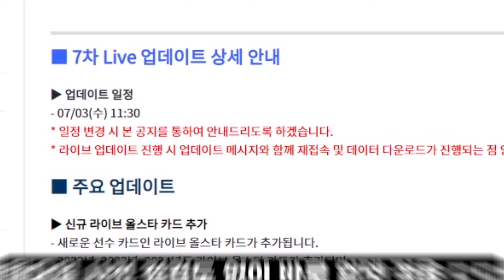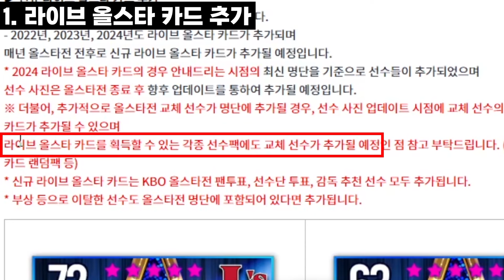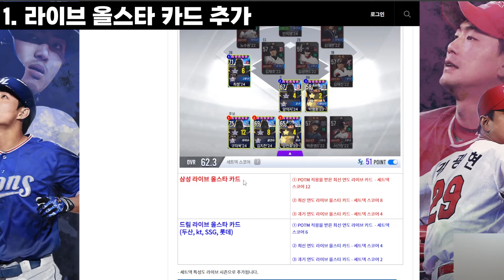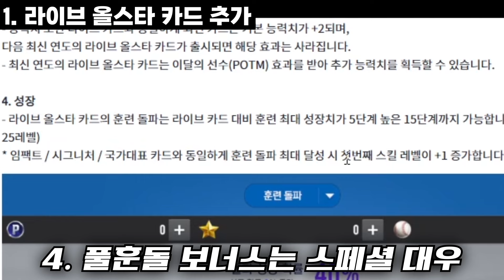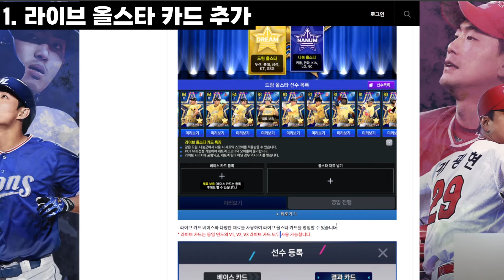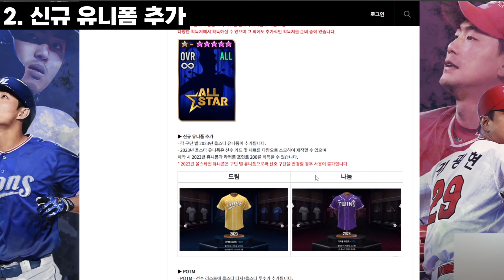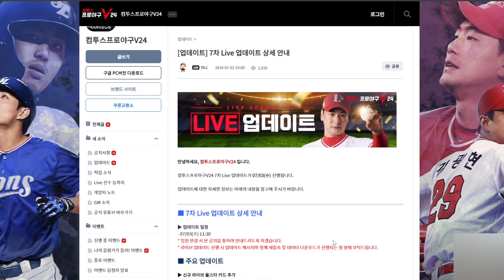[오피셜] 7/3 라이브 올스타 출시! 공개되지 않았던 추가 특성까지 모조리 공개!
0:00 인트로
0:38 업데이트 적용
0:43 1. 라이브 올스타 카드 추가
7:23 유니폼 및 특이폼, 페이스 추가 등